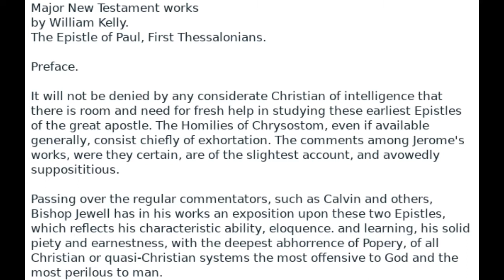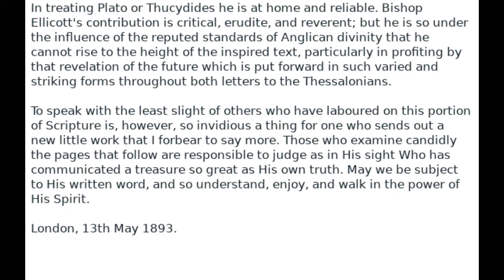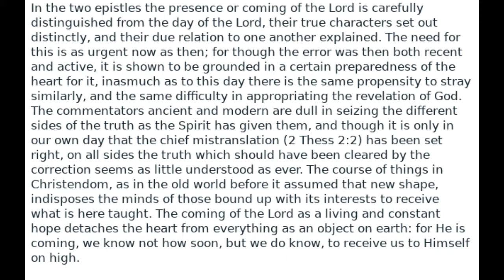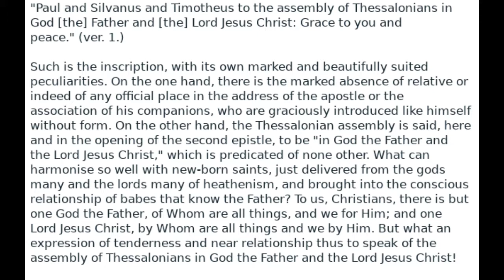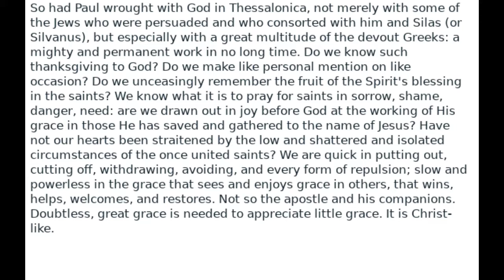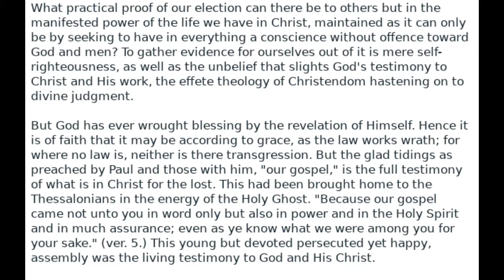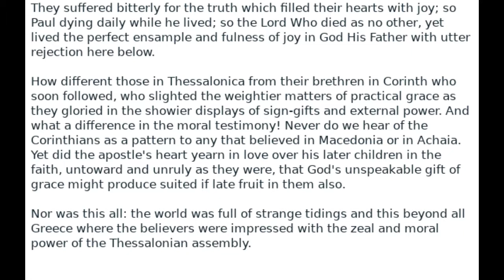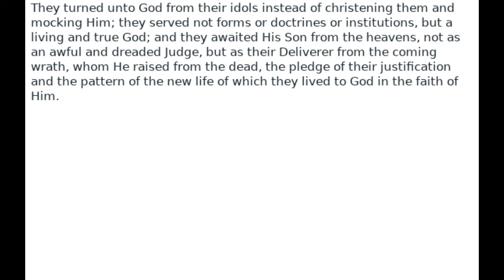Major NT Works 1 Thessalonians chapter 1 by William Kelly Audio Book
NOTES OF LECTURES ON THE EPISTLE FIRST THESSALONIANS.
5 Chapters in the Book of First Thessalonians.